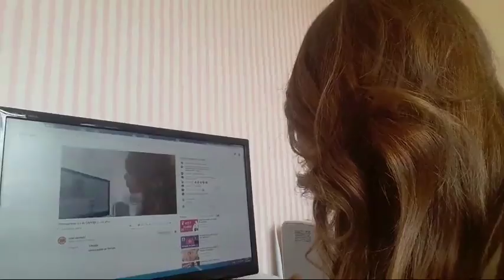Primeira Semana de GRAVIDEZ - Ao Vivo - Patrícia Moreira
BOA GRAVIDEZ
Vídeos Novos toda a semana!

Fale comigo pelo Facebook!

Beijos para vocês e até o próximo vídeo!